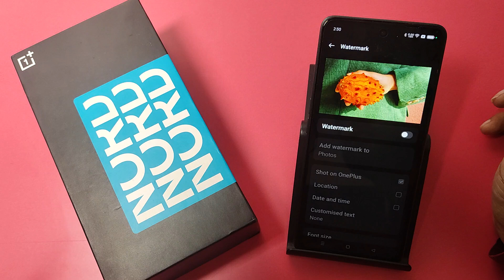How to off camera watermark in OnePlus Nord 4 5G || OnePlus me camera watermark band kaise karen